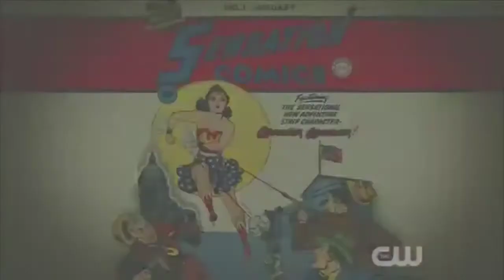DC Films Presents: Dawn of the Justice League 'Wonder Woman' Featurette